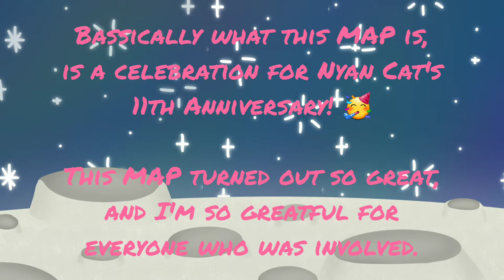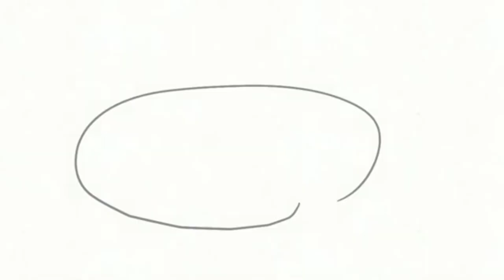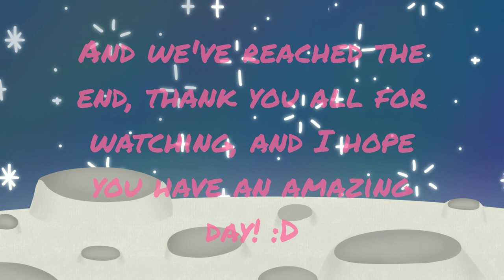Parts 13-14 for Nyan and Beyond! MAP Process | MAP Part(s) Animation | Nyan Cat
Heya guys! I hope you enjoyed!

I hosted a MAP for Nyan Cat's 10 year anniversary, we couldn't get it out on the orginal due date but we were able to get it out on the 11th! :D
Bassically the instructions for the MAP were, it could be anything Nyan Cat related, and if the music was upbeat than so was you're animation and vise versa.

Overall this was really fun to do, and I'm very happy and proud of everyone who worked on this project! :3

\\Map Info//
(I don't control the comments or content on others channels, so by going there, you are going there at your own risk. Thank you for understanding.)

Map Host: Me (Kitty Time and Friends!)

\\Credits//

Characters: Nyan Cat (Gray cat with poptart), and Tac Nayn (Black cat with waffle)

\\Tools Used//

Animation Program Used: FlipaClip

Apps/Websites: ibisPaint X, YTmp3, Youtube Studio, and YouTube

Other: Galaxy Tab S4, S Pen, and black drawing glove

\\Other Info//

Total frames: 422

\\Reuse of my content//

I am fine with pretty much any reuse of my content as long as I am credited, and it's not used to hurt someone else.

Using my characters for fan art of gifts is completely fine, as long as you don't claim the character as your own, and give me credit.

If I draw your character, as a gift, or whatever else, you can use it for whatever, sense it is your character, and it rightfully belongs to you. Just don't say that you drew it.

If you're going to profit off of it, please do as me, before you publish it.

If I have an issue with anything I will contact you and let you know.
I'm usually pretty chill about these sorts of things, and I'm usually more than happy to see stuff like this. But if it doesn't follow the guidelines, I may ask you to credit me/take it down, depending on what it is.

\\MAP's, Collabs, Gifts, ect.//

I do tend to get pretty busy, and I would love to collab with everyone who asked, but I don't have enough time to.
Sometimes I open for them, which means I'll most likely say yes, but if I'm closed, I'm probably going to say no. And the only collabs I would probably do, is like with close friends and stuff.

Art trades/Sketch Collabs?: Same with the first paragraph.

Can I be a part of your MAP?: It depends, I'll join your MAP if I want to, if I don't already have a lot on my plate.

Can I make a gift for you?: This kinda goes the same with the collab one. It's not fair if I make one person a gift and can't make the others a gift if they ask because of time. So usually I try to keep gifts as presents for birthdays, and stuff like that.

Video Suggestions?: I'm usually always open for video suggestions, however it doesn't mean I'll do it, it just means I'll take it into consideration. And If I do use your idea, I will credit you.

What's your gender?: Female
How old are you?: I keep that secret for my own safety
What do you use to animate?: FlipaClip currently, but I'm learning Tahoma and Blender
What's your favorite animal(s)?: Cats and Elephants
What's your favorite color(s)?: Pink and Green
Will I ever do a face reveal?: Probably no time soon
What inspired you to animate?: I loved drawing, art, and storytelling as a kid, and once I got the goal of making my animated series, Dream Cat and Friends!, It inspired me to keep drawing, writing stories, and animating. There are other things too, but that's the main reason.
Will I ever make a Fantasyverse Part 3?: Most likely not (sorry)

\\Other Promotion//

Kitty Time and Friends! Official Discord Server (Discord Server)

❤ Kitty Time 😺